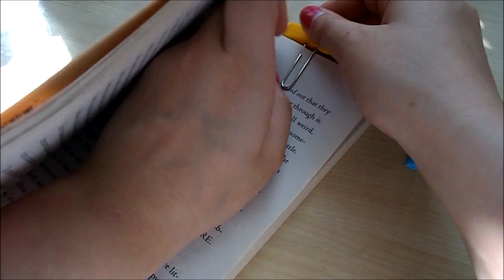5 DIY Back to School hacks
Hi,

in this video I will show you 5 different DIY you can make for returning back to school. They are all so much fun to make and really easy so be sure to try them out ;) if you do make sure to share a pic on Instagram and tag me in it @lara.creative